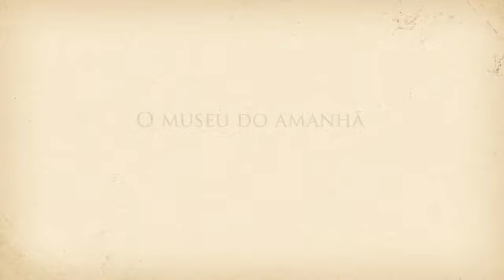Voando com o Demoiselle - Sofia ribeiro camps